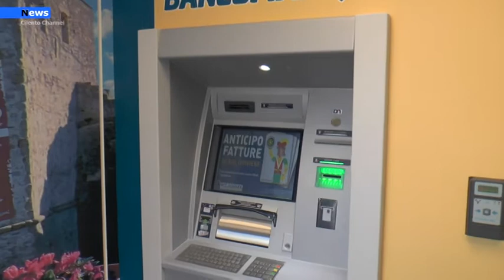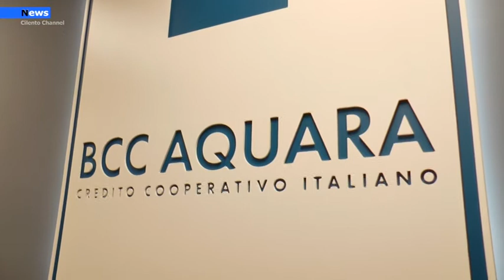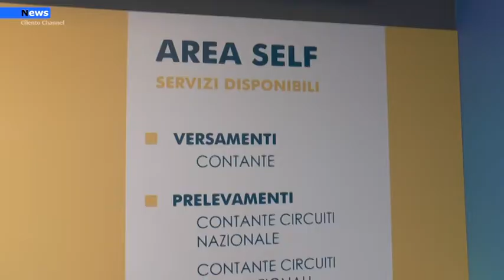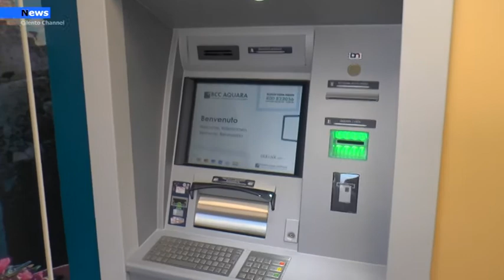AGROPOLI inaugurata la nuova filiale della Bcc di Aquara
Taglio del nastro e benedizione dei locali da parte del parroco Don Bruno Lancuba  questa mattina per la  nuova filiale della BCC di Aquara in via Salvo D’acquisto ad Agropoli